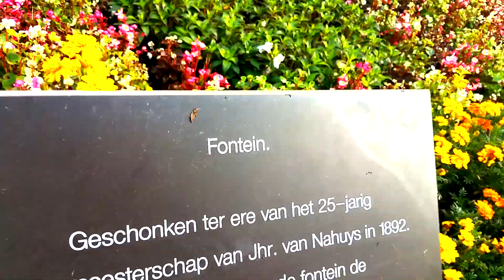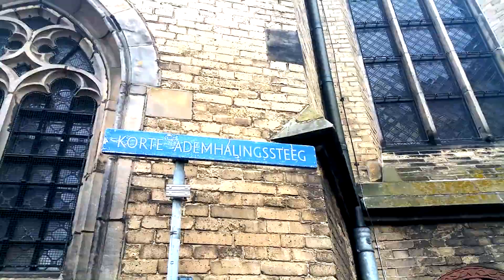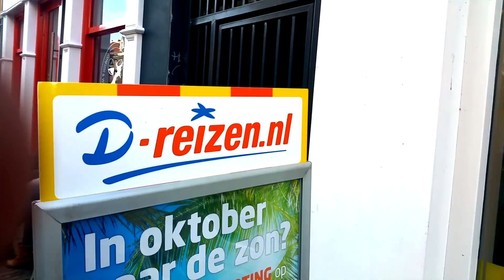"De Cadeauwinkel van Enzo Knol" | Een SteenGoed Dagje In: Zwolle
Zwolle is best een geinige stad alleen soms een beetje onduidelijk soms

Welkom bij weer een spiksplinter nieuwe hele toffe steengoede video op SteenGoed!